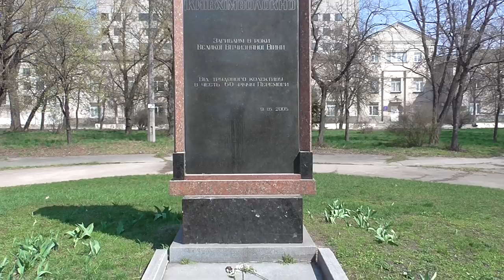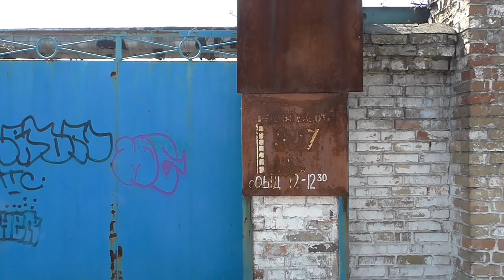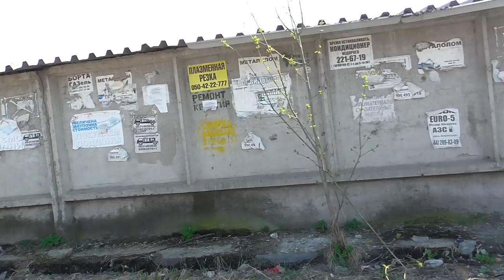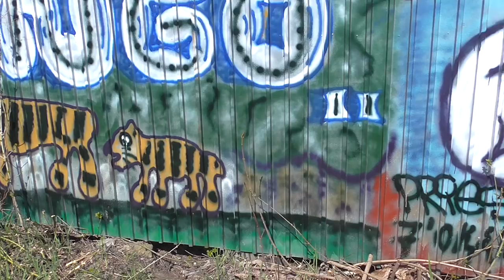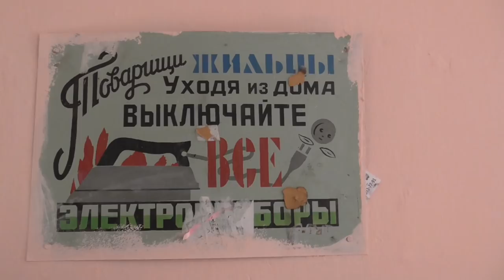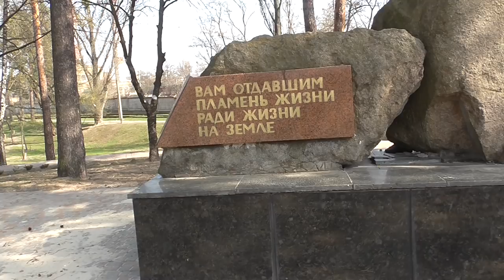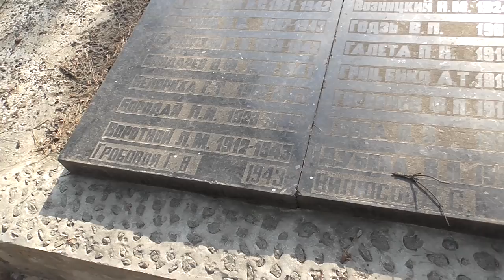Киевская амплитуда: ДВРЗ (2018)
В этом выпуске мы посетим отдаленный район Киева - ДВРЗ (поселок при Дарницком вагоноремонтном заводе), побродим в окрестностях завода "Радикал" и поглядим на речку Дарницу. А кстати, ссылка на канале Коли Арестова